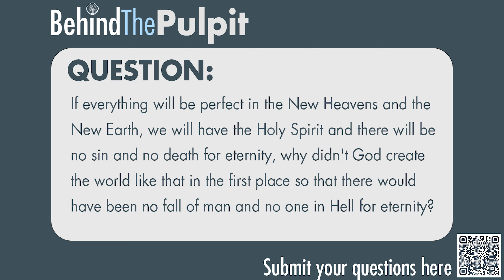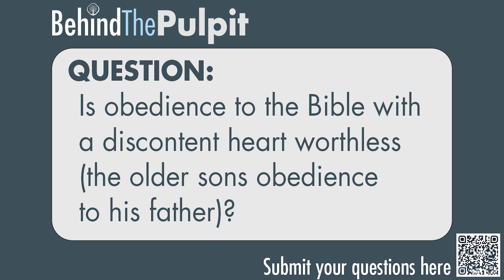Taylor Swift Controversy | Behind the Pulpit 5.6.2024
Taylor Swift's new album, Christianity & Slavery, and the Parable of the Prodigal Son  We explore this, answer your questions, discuss the news and more on today's episode!  We are also joined by Clint Watkins, who grew up at MBC as he discusses his new book.  We cover many different areas on this show and hope you enjoy!

Chapters:
0:00 Intro
4:56 In the News
13:40 Book War
20:30 Audience Questions
30:00 Sermon Discussion
46:10 Theology Sprint
49:57 Church News
53:03 Closing